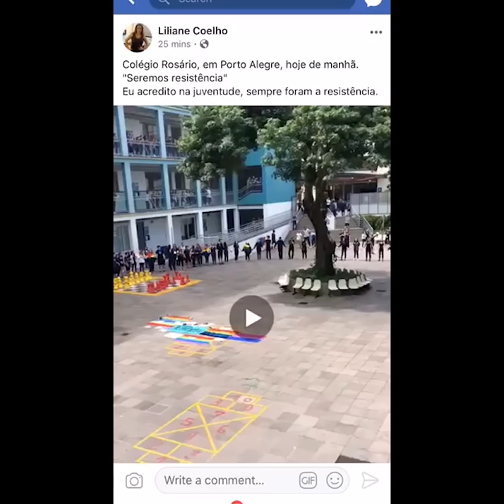Porto Alegre: Alunos do Colégio Rosário realizam manifestações contra e a favor de Bolsonaro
Os alunos do Colégio Rosário, um dos mais tradicionais de Porto Alegre, realizaram nesta segunda-feira uma série de manifestações contra e a favor da eleição de Jair Bolsonaro, como novo presidente do Brasil. Durante a manhã, um grupo de alunos de alunos ligados ao GER -Grêmio Estudantil Rosariense-,  com a participação de vários professores e monitores do colégio, se manifestaram contra o presidente eleito. Durante algum tempo ocuparam o pátio central do Colégio e  gritaram "Seremos a resistência!".

Imediatamente, ao que parece de forma espontânea, estudantes favoráveis ao presidente eleito, Jair Bolsonaro, responderam de vários lugares. A maioria deles com canções e gritos de apoio ao futuro ocupante do Palácio do Planalto.  Esse grupo de alunos promete uma manifestação organizada para esta terça-feira, dia 30/10, em apoio à democracia.

A diretoria do Colégio Rosário divulgou uma nota onde trata do assunto.